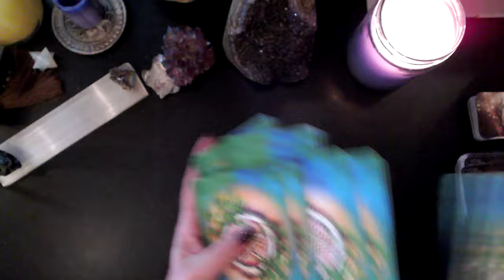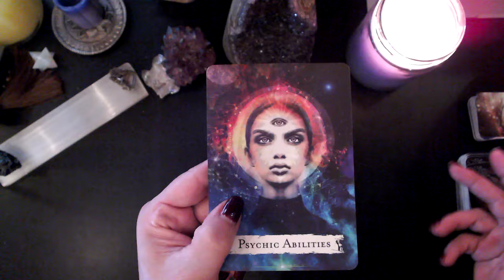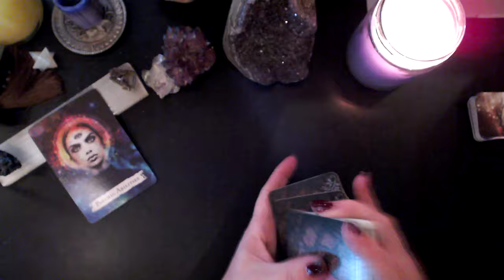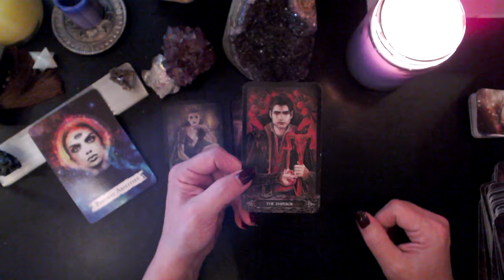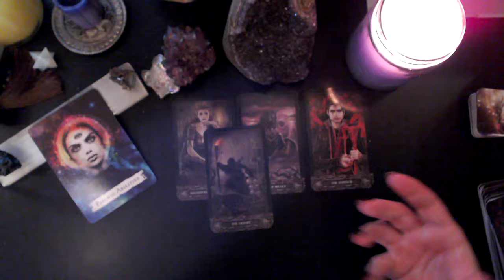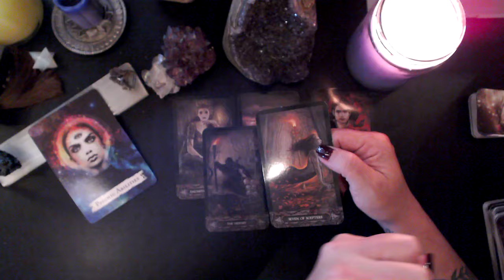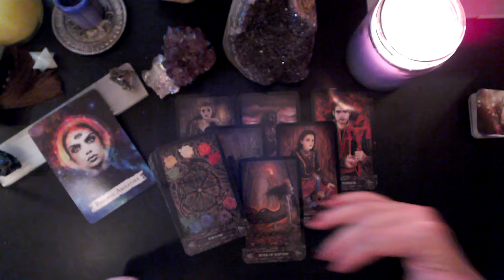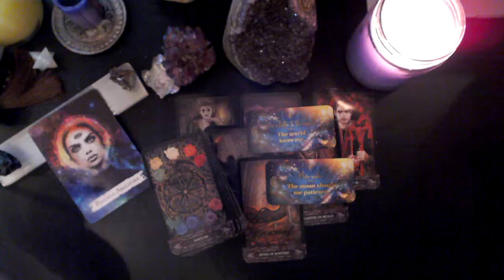TAURUS ~ FIND THE QUIET WITHIN ~